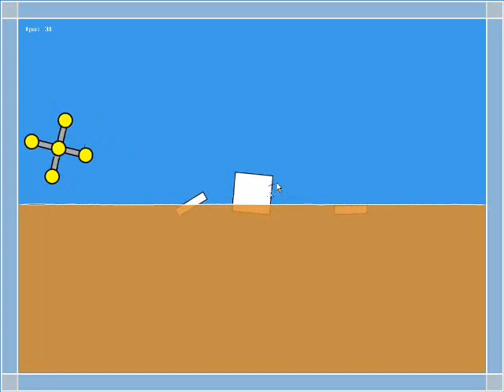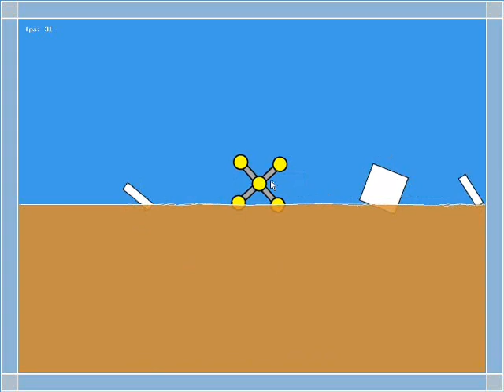Farseer.BMX Fluid Containers Demo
This shows Farseer's ability to simulate buoyancy and simple waves.